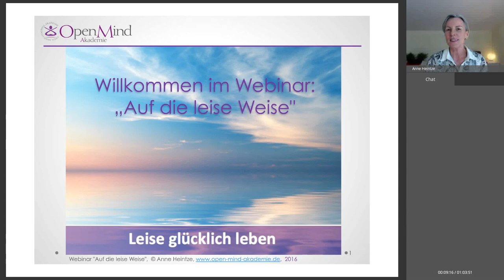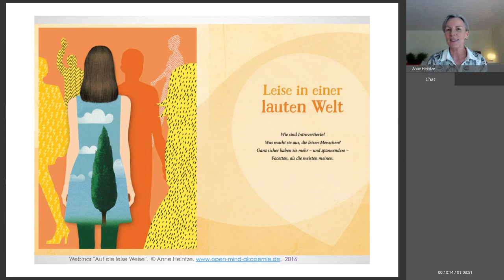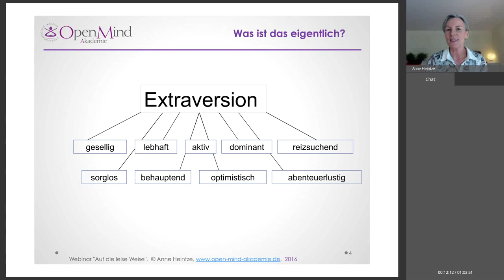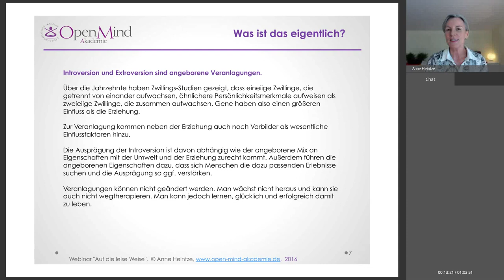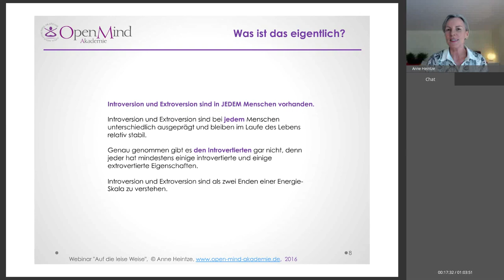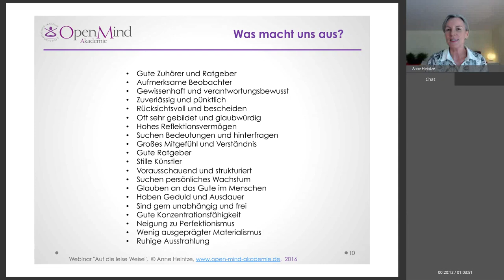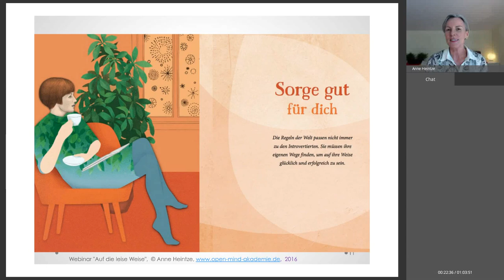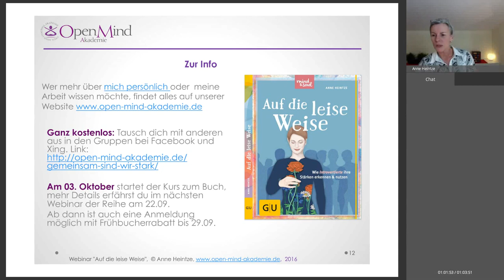Leise glücklich leben als introvertierter Mensch